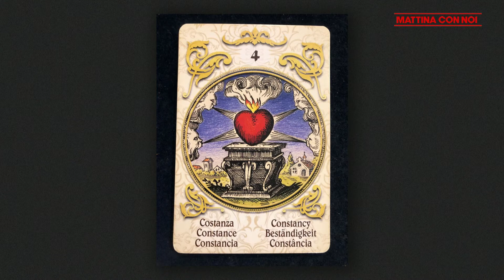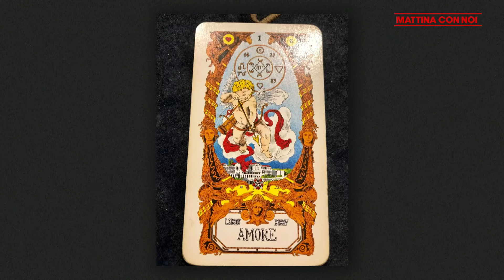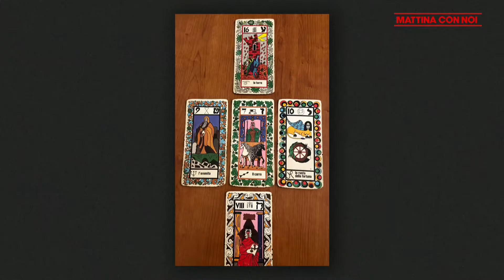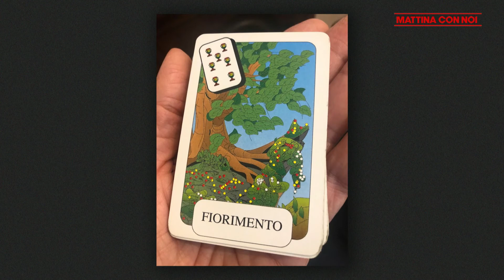MATTINA CON NOI con Debora Carletti e Giulia De Maio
Appuntamento con la Cartomanzia!!! Ospite Alessio Serafini, Cartomante e Astrologo!

19 Luglio 2021